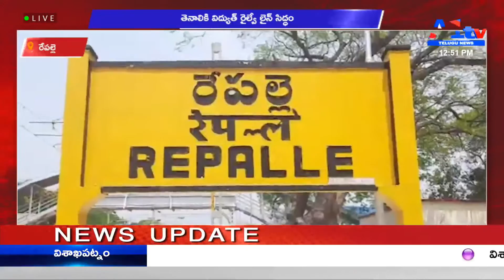రేపల్లె తెనాలికి విద్యుత్ రైల్వే లైన్ సిద్ధం || A1TV TELUGU